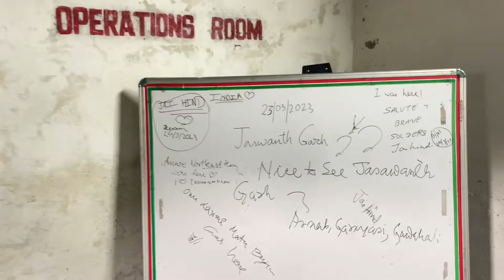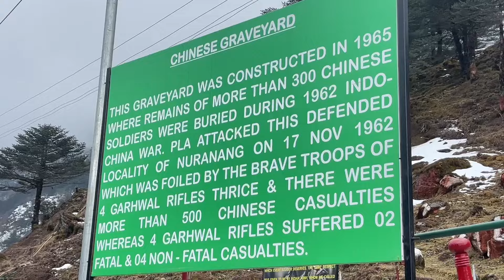DAILY LIFE IN BOMBILA *office vlog + family vlog* 🥰❤️